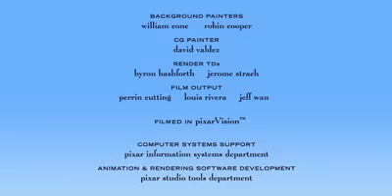Смешной короткометражный мульт